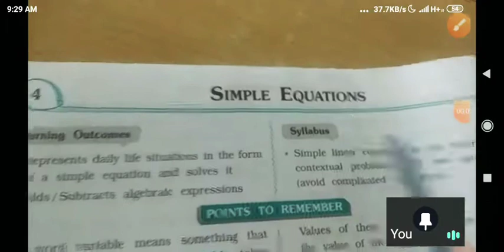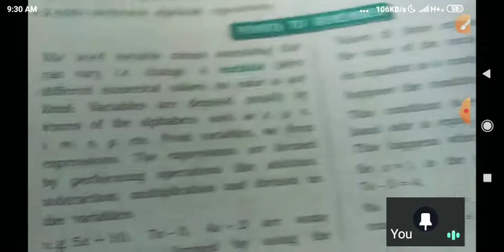Simple equations - concept and examples # class 7 #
Simple equations are equations with one variable
This video comprises of explanation of variable , expression and equation
Also it comprises of some examples of equation of solving and finding out the unknown